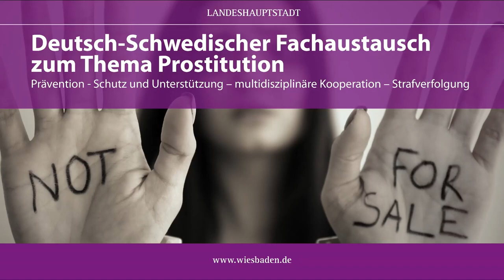👥 Deutsch-Schwedischer Fachaustausch "Prostitution" - Panel 1 (Deutsch) / LH Wiesbaden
Panel 1: Schutz und Unterstützung: Was brauchen Frauen in der Prostitution?
🔸 Huschke Mau (Gründerin des Netzwerk ELLA)
🔸 Merly Åsbogård (Aktivistin der Organisation Child 10)

⚜ Am 22. Mai 2023 fand im Rhein Main Congress Centrum ein vom Kommunalen Frauenreferat der Landeshauptstadt Wiesbaden organisierter Deutsch-Schwedischer Fachaustausch zum Thema Prostitution statt. An der hybriden Veranstaltung nahmen in Präsenz und im Livestream mehr als 500 Personen, überwiegend Fachkräfte aus den kommunalen Verwaltungen, Behörden wie der Polizei und aus dem allgemeinen und spezialisierten Hilfesystem, sowie zahlreiche Personen aus der Politik und politischen NGOs teil.